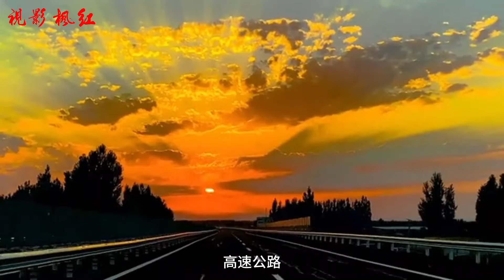沈阳至辽阳自驾游 红枫影视